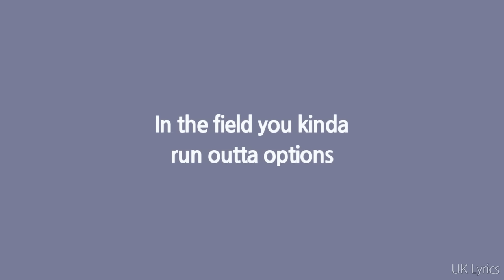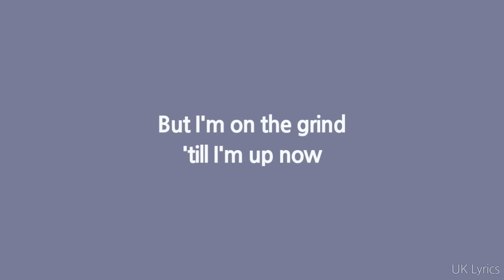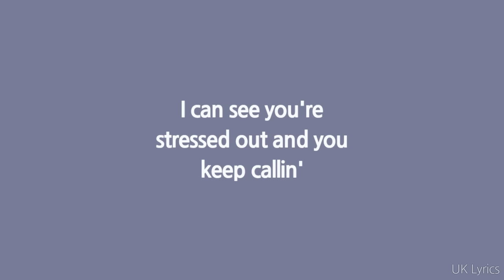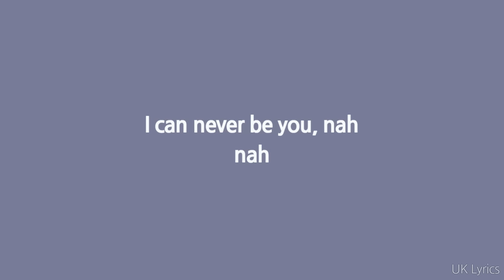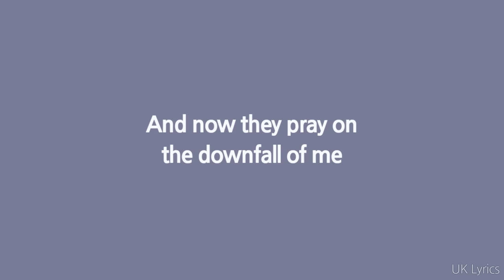NSG - Options ft. Tion Wayne (Lyrics)